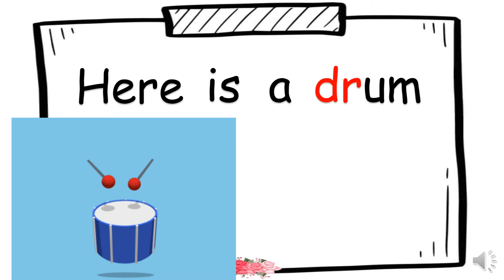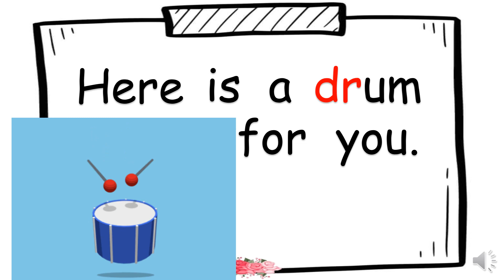phonic cr,dr,pr fr short story